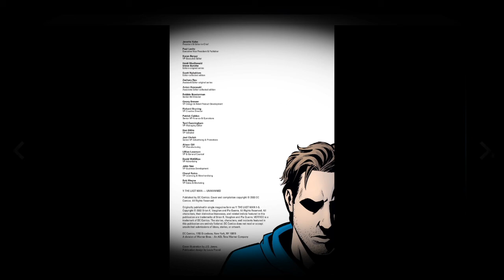Y: The Last Man Volume 01 By Brian K. Vaughan & Pia Guerra et al InitialThoughts [CC]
"'Y' is none other than unemployed escape artist Yorick Brown (his father was a Shakespeare buff), and he's seemingly the only male human left alive after a mysterious plague kills all Y-chromosome carriers on earth. But why are he and his faithful companion, the often testy male monkey Ampersand, still alive? He sets out to find the answer (and his girlfriend), while running from angry female Republicans (now running the government), Amazon wannabes that include his own sister (seemingly brainwashed), and other threats. The Vertigo team of Brian K. Vaughan, Pia Guerra, and José Marzán Jr. have given us a great read!"